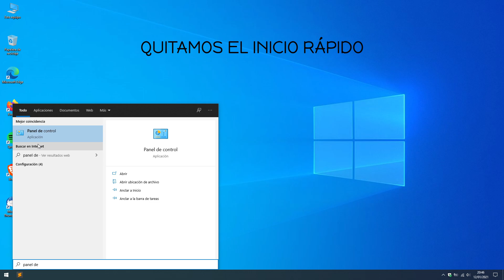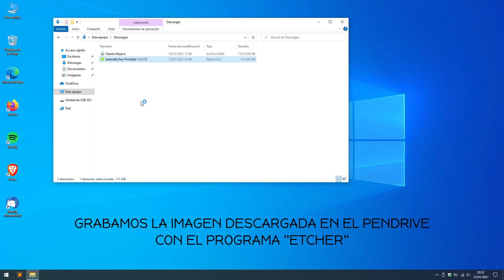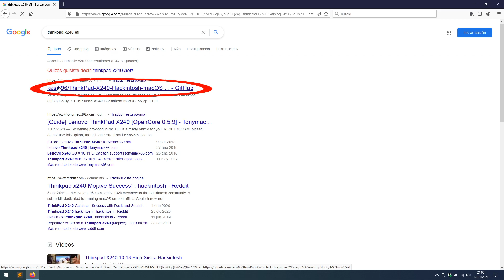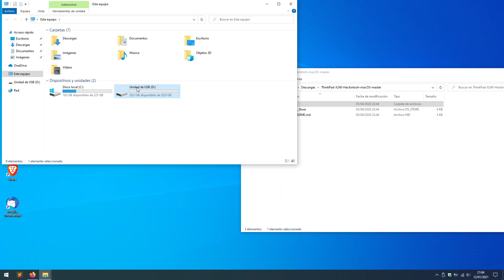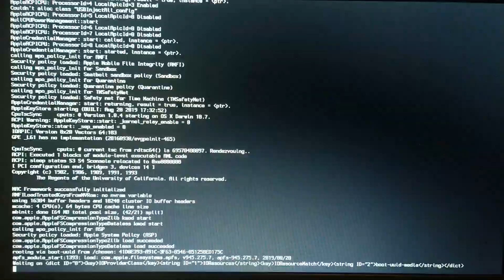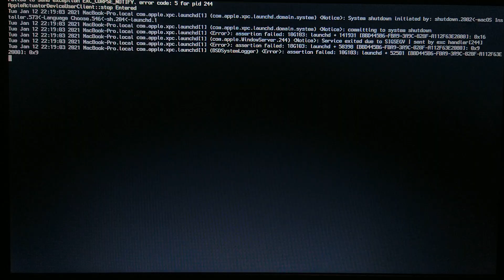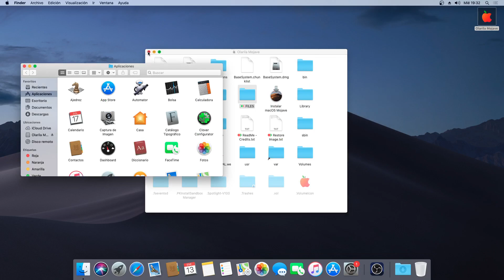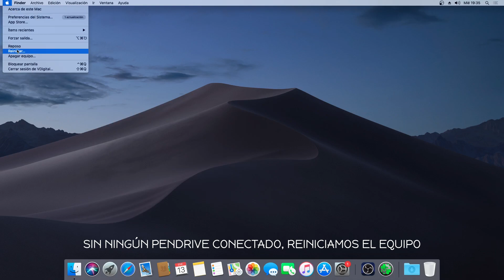Instalar Mac OS en cualquier PC desde Windows (sin MAC) | Hackintosh 2021 💻🍎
Instalación de Mac OS en un portátil Lenovo ThinkPad X240 sin la necesidad de un equipo MAC. Preparación del USB desde Windows con Etcher y una imagen preparada Olarila.

𝗠𝗜 𝗘𝗤𝗨𝗜𝗣𝗢 𝗬 𝗥𝗘𝗖𝗢𝗠𝗘𝗡𝗗𝗔𝗖𝗜𝗢𝗡𝗘𝗦:

📘 𝗟𝗶𝗯𝗿𝗼 𝗲𝗹𝗲𝗰𝘁𝗿𝗼́𝗻𝗶𝗰𝗼
🗄️ 𝗡𝗔𝗦 𝗖𝗮𝘀𝗲𝗿𝗼

𝗦𝗢𝗙𝗧𝗪𝗔𝗥𝗘 𝗬 𝗩𝗜𝗗𝗘𝗢𝗝𝗨𝗘𝗚𝗢𝗦

𝗔𝗬𝗨𝗗𝗔 𝗔 𝗤𝗨𝗘 𝗦𝗜𝗚𝗔𝗠𝗢𝗦 𝗖𝗥𝗘𝗖𝗜𝗘𝗡𝗗𝗢

No me hago responsable del mal uso que se haga del contenido del vídeo. Más información

Unknown Brain - Last Thing (ft. Charlotte Sands). NCS Music.
Unknown Brain - Forget You (ft. Shiah Maisel) . NCS Music.
Unknown Brain - Candy (ft. Linn Sandin). NCS Music.
Unknown Brain - Blackhole (ft. Ava King). NCS Music.
Abandoned & Shiah Maisel - Finally Healing. NSC Music.

All Content Posted on this channel is for educational purposes: Copyright Disclaimer under section 107 of the Copyright Act of 1976, allowance is made for “fair use” for purposes such as criticism, comment, news reporting, teaching, scholarship, education and research.